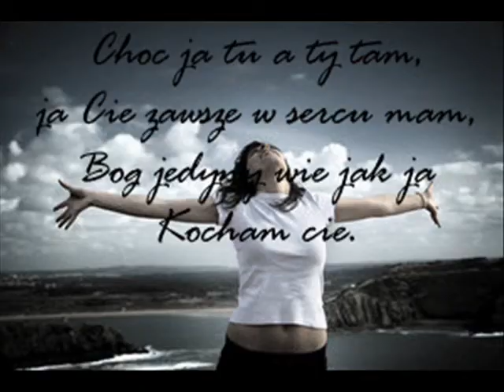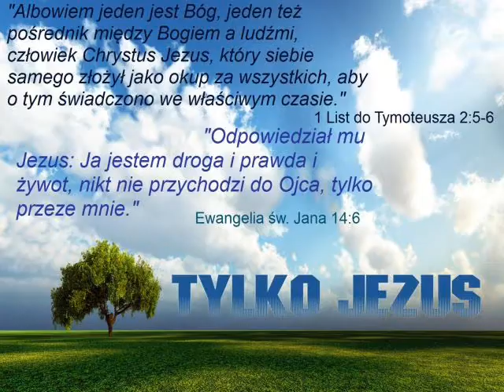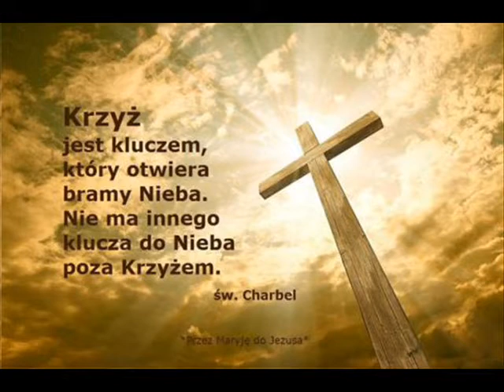CHRYSTUS WODZEM , CHRYSTUS KRÓLEM MW MARIA WĄTOR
CHRYSTUS WODZEM
Ref.
Chrystus wodzem,
Chrystus Królem.
Chrystus, Chrystus Władcą nam.

1. Boga naszego chwalcie wszystkie ziemie.
Daj Mu cześć winną całe ludzkie plemię.
Bo litość Jego nad nami stwierdzona.
A prawda Pańska wiecznie uiszczona.

Ref.
Chrystus Wodzem...

2. Chwała bądź Bogu w Trójcy jedynemu.
Ojcu, Synowi, Duchowi Świętemu.
Jak była na początku tak i ninie.
I na wieki niechaj zawsze słynie.

Ref.
Chrystus Wodzem...

ARTYSTA AUTOR TWÓRCA PRODUCENT FILMU
INSPIRATOR MOTYWATOR MW MARIA WĄTOR